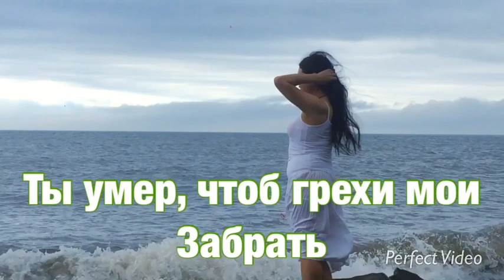СВЕТ БОГ СВЯТ